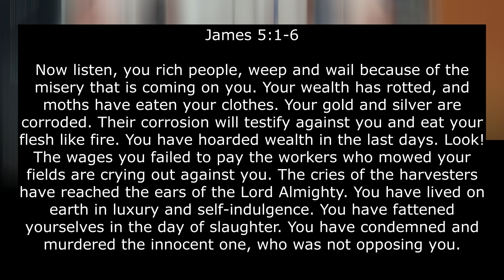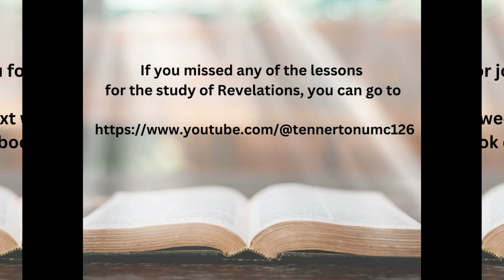Session 42 “The Fall of Babylon” pt. 2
Welcome to tonight’s study of the book of Revelations with CLM Mike Hinkle. Tonight we will be looking at Revelation 18:13-24 “The Fall of Babylon” pt. 2.

If you missed any or our sessions, you could go to watch the sessions that you missed or want to see again.